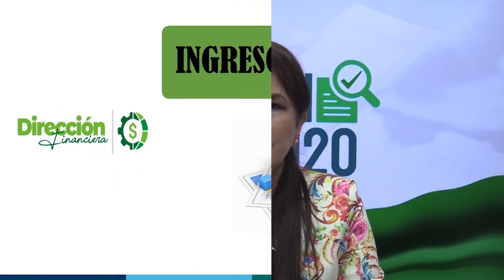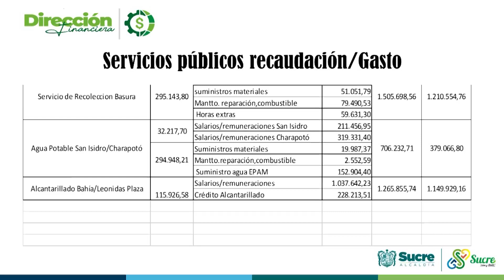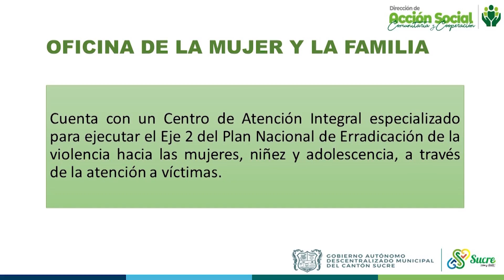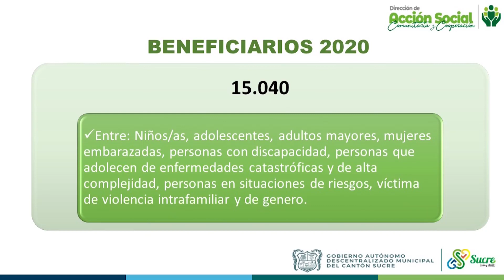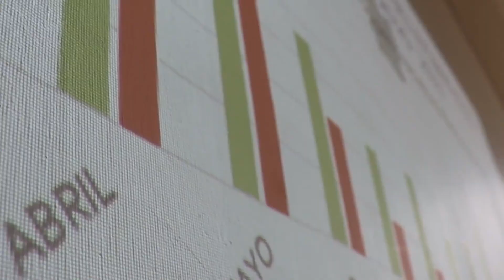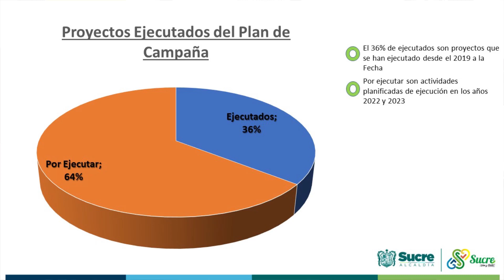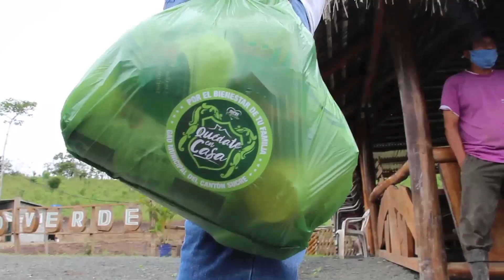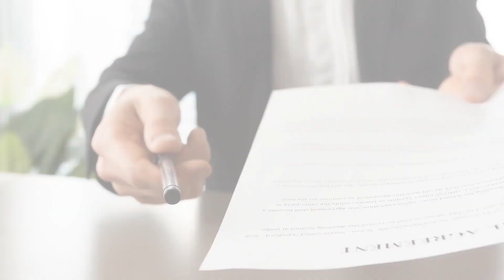Informe de Rendición de Cuentas del Gobierno Autónomo Descentralizado Municipal del Cantón Sucre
RendiciónDeCuentas Informe de Rendición de Cuentas del Gobierno Autónomo Descentralizado Municipal del Cantón Sucre y de la señora alcaldesa, Ing. Ingrid Zambrano, correspondiente al período enero a diciembre del año 2020.